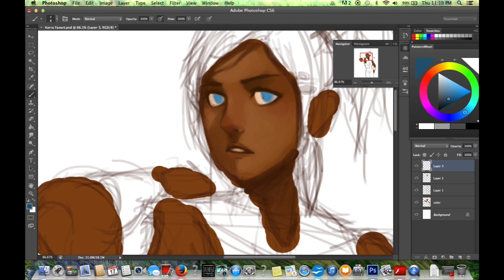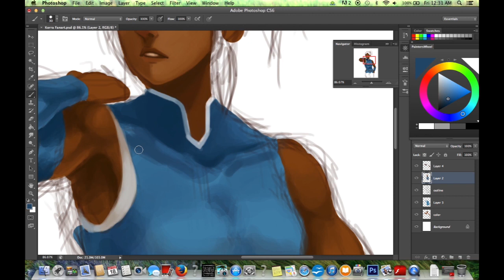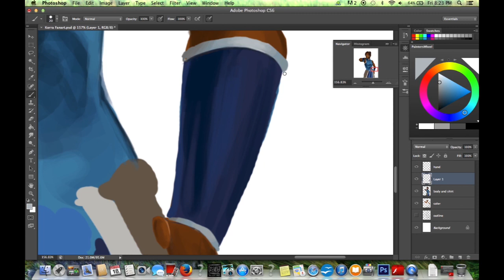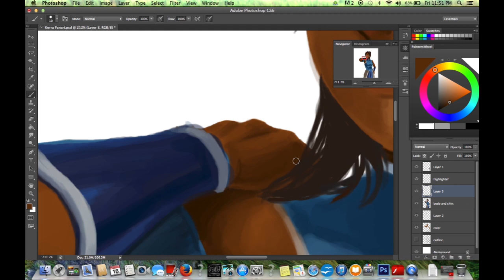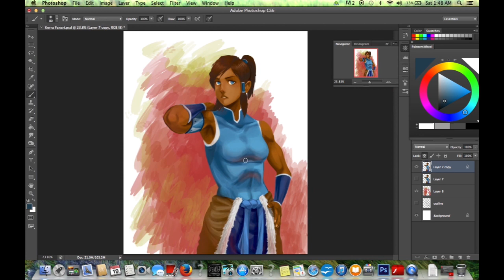Avatar Korra Speed Painting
I hope you all enjoy my new speed-painting of Korra! This took quite a few hours to complete, but hey, it's out now :)

This video and its contents are meant to celebrate the world of Avatar, and are not intended to take any money away from Nickelodeon, the creators of Avatar, or anyone concerned.

Original Music From Book One
Composed by Jeremy Zuckerman